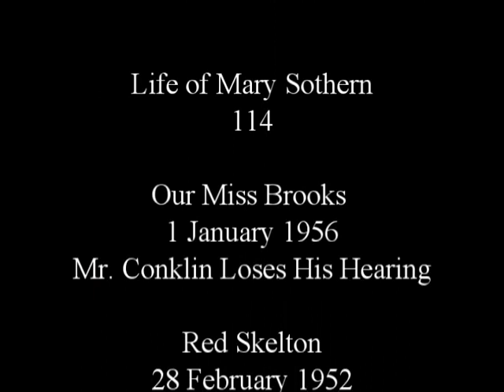KIBM P2295 : Jester's Court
Episode 2295 : Jester's Court

Life of Mary Sothern
114

Our Miss Brooks
1 January 1956
Mr. Conklin Loses His Hearing

Red Skelton
28 February 1952
Inventions

Abbott & Costello
17 April 1947
Who's On First?

You Bet Your Life
11 January 1950

Vic & Sade
18 March 1941
Ms. Keller to Join the Thimble Club

Duffy's Tavern
2 February 1945
Sonny Tufts

The Life of Riley
27 September 1947
A Statue for the Piano

Lum and Abner
15 July 1942
Lums War Drive Speech

Amos 'n' Andy
13 October 1944
Ichthyologist

Burns & Allen
2 December 1940